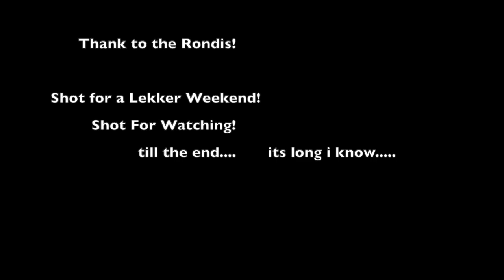Murray River 2021